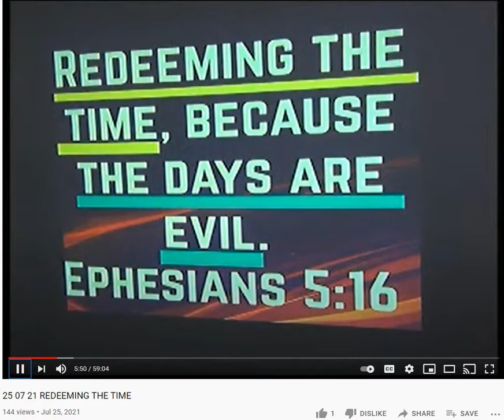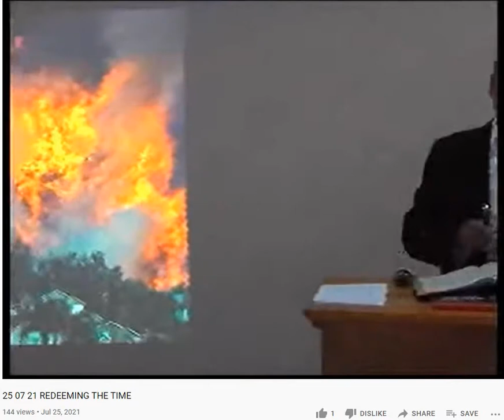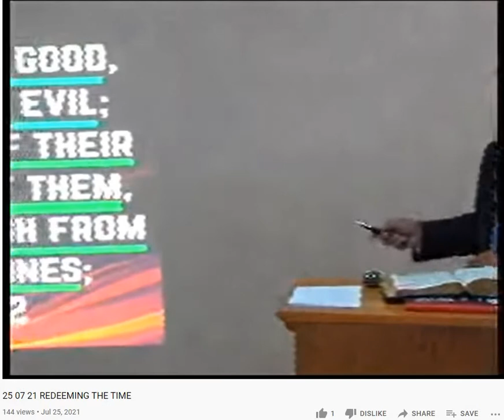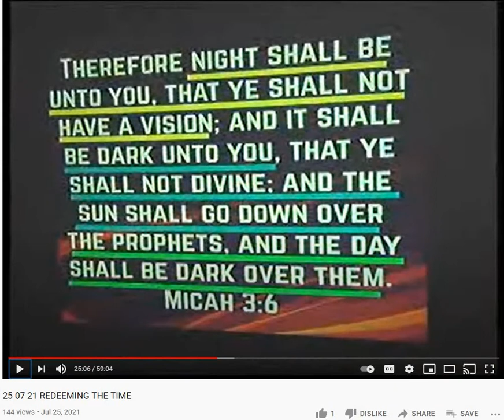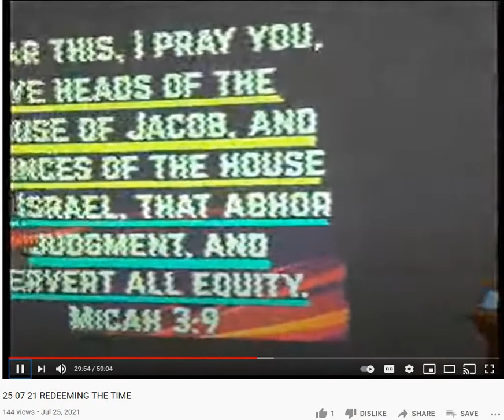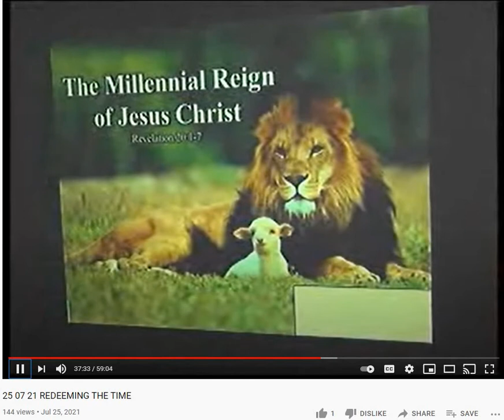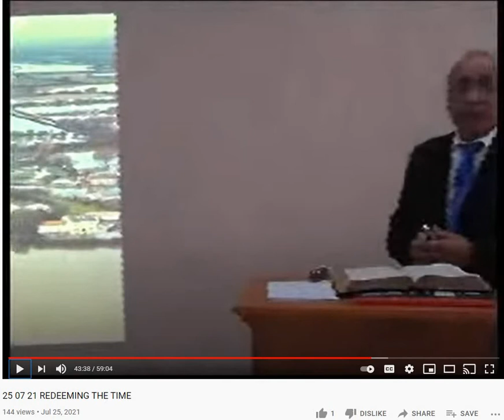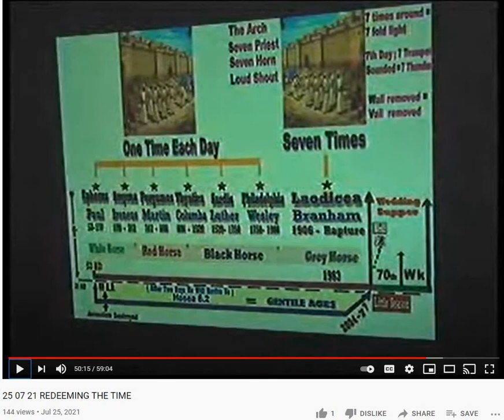07 25 2021 Redimiendo el Tiempo Hno Deva Govender